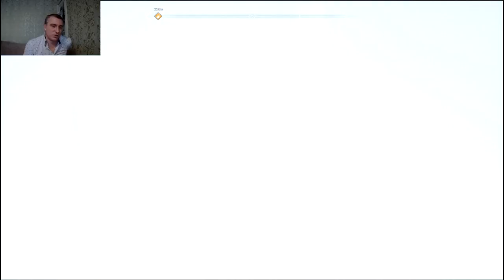God of War#18 мир Хель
"Бог Войны", сражающегося против различных богов и мифических существ в порыве ярости и мести.

Если понравилась игра вот ссылка на сбор  видеокарты →
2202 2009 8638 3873 карта